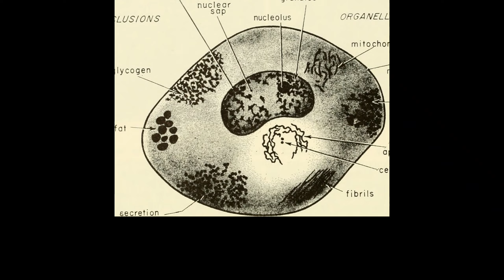दुनिया का सबसे पुराना पेड़ कौनसा है?why grass is green, some Interesting facts| FactoP-N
you will find short
Some random fact about various things around the world in this video@FactoP-N